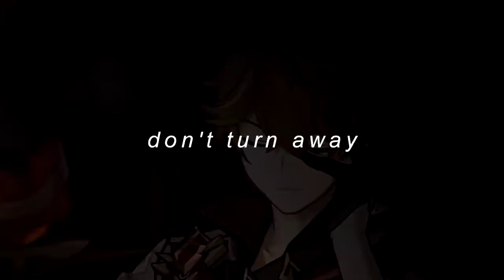We are the 🇼​🇦​🇷​🇷​🇮​🇴​🇷​🇸​. 「HBD AURIGA」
Ok, so, I'm damn poser for Genshin Impact, esepcially for Childe and Jean, let's go.
But, mostly important.
HBD AURIGA, IT'S DEDICATION TIME!!!

*coughs in Italian*
allora, buon compleanno!
Saranno circa quattro-cinque anni che ci conosciamo e sei stata praticamente la mia prima amica ed editing mutual qui, su YT.
Nonostante abbiamo potuto parlare poche volte - ma costantemente -  mi fa sempre piacere avere una conversazione su qualsiasi argomento, insieme a te, sei molto comforting.
Tra l'altro editi anche da dio, per favore, teach me.
Sono contenta di avere, comunque, una sorta di legame con te, spero in futuro di poter parlare di più con te, e mi auguro tu possa passare un bel compleanno!
P.S. GIURO, ancora rido per come tu sia anche la persona "a distanza" più vicina a me...30 km...l'amichetto della pandemia ci tratta proprio bene.